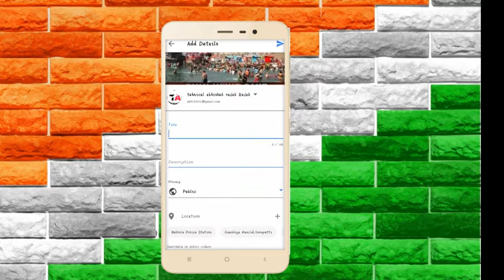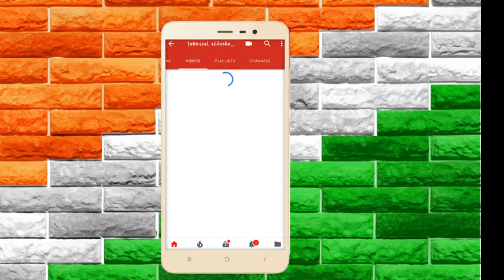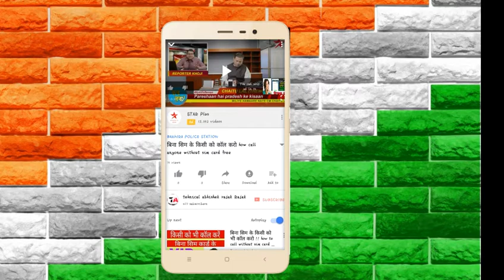How to add location on youtube video's विडियो पर लोकेशन कैसे लगाये